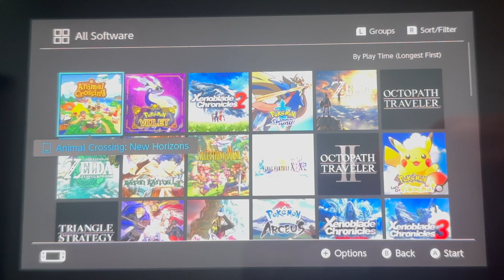The Ultimate Guide to Mario RPGs: Which Paper Mario Games are True RPGs?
Confused about which Mario games are true RPGs? I dug into the sometimes confusing history of Mario RPGs, and want to share my findings to help answer your questions. From beloved classics like Super Mario RPG and Paper Mario: The Thousand-Year Door to the Mario & Luigi series, join me as we explore the evolution of Mario’s role-playing adventures!